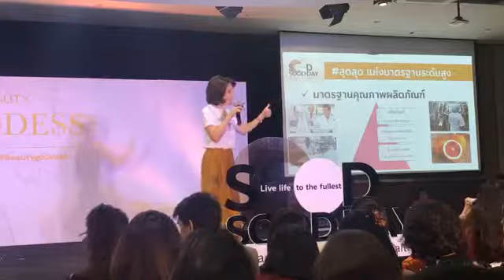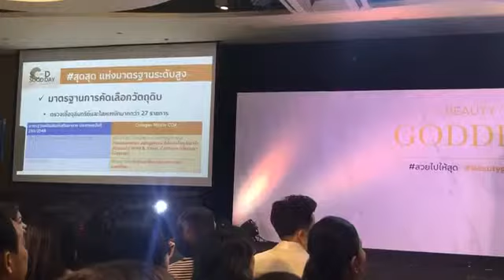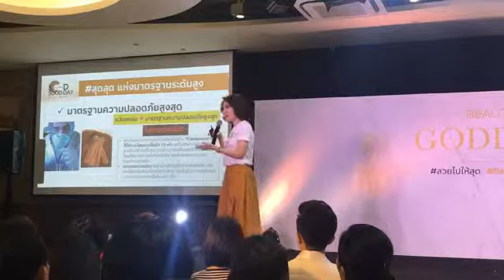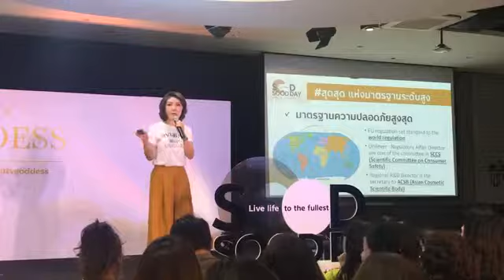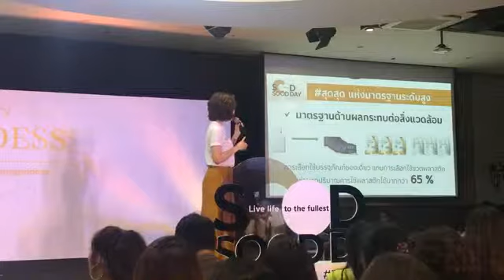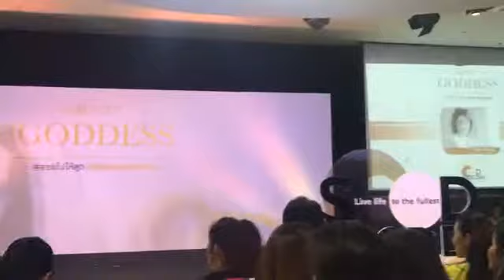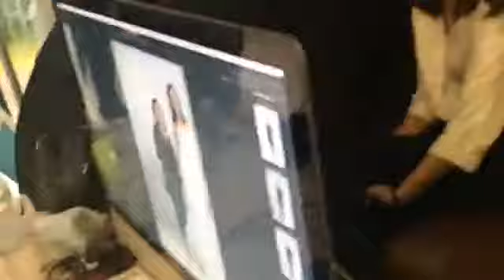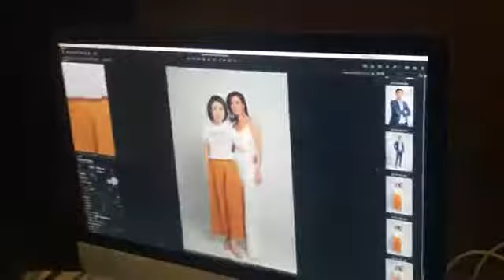นวัตกรรมความงามและสุขภาพ โดยคุณอดิศรา วัลลภศิริ(ผู้) กับคริส หอวัง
สนใจร่วมกิจกรรมดีๆ รับฟังความรู้พิเศษเกี่ยวกับสุขภาพ และความงาม add line click